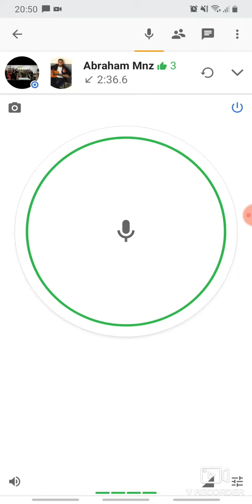Église Izon: Cantique Frere Abraham